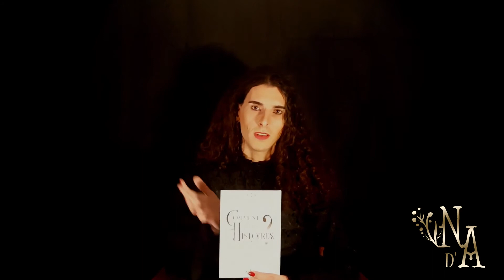01 Présentation Morgane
Plongez dans les fondamentaux de l'écriture, comme le pourquoi, la simplicité et l'originalité de vos textes. Une fois ces points abordés, il sera temps de vous lancer dans le vif du sujet.

Retrouvez plus d'informations sur mon guide destiné aux jeunes auteurs et autrices, Comment bien raconter des histoires :